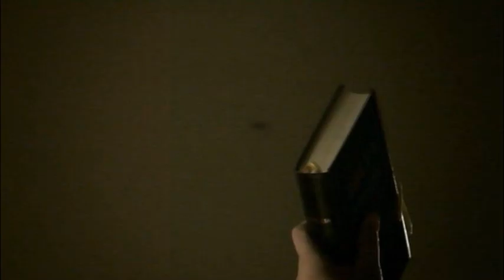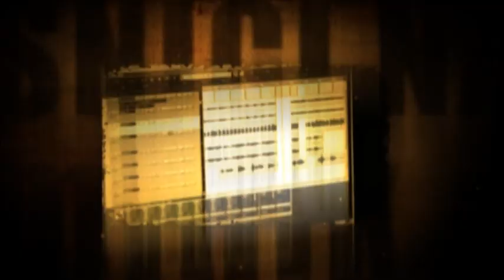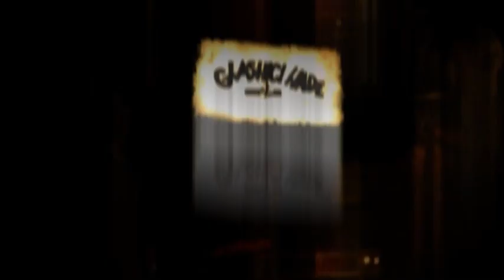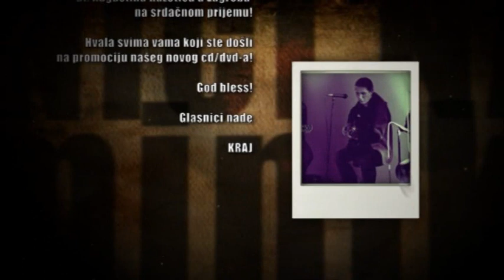Glasnici nade - promocija albuma "Dominik o. k." - KONCERT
Koncerta  promocija albuma "Dominik o. k."